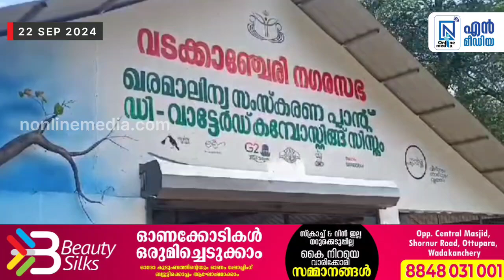ഈച്ചശല്യവും, രൂക്ഷമായ ദുർഗന്ധവും ജീവിതം ദുസഹമാക്കിയതായി വടക്കാഞ്ചേരി നഗരസഭയിലെ അഞ്ചാം ഡിവിഷൻ...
ഈച്ചശല്യവും, രൂക്ഷമായ ദുർഗന്ധവും ജീവിതം ദുസഹമാക്കിയതായി  വടക്കാഞ്ചേരി നഗരസഭയിലെ അഞ്ചാം ഡിവിഷൻ കുമ്പളങ്ങാടുള്ള ജൈവ മാലിന്യ സംസ്കരണ പ്ലാൻ്റിൻ്റെ പരിസരവാസികൾ

പ്ലാൻ്റിനോട് ചേർന്നുള്ള വീടുകളിലും പ്ലാൻ്റിലും ഈച്ച ശല്യം അതി രൂക്ഷമാണ്

മാലിന്യത്തിൽ നിന്നും വരുന്ന ഈച്ചകൾ ഇരുന്ന ഭക്ഷണം
 സ്ഥിരമായി കഴിക്കുന്നത് അസുഖങ്ങൾക്ക് കാരണമാകുന്നതായും പ്രദേശവാസികൾ ചൂണ്ടിക്കാട്ടി.

ഈച്ചകൾക്കെതിരെ തളിക്കുന്ന കീടനാശിനി വാങ്ങാനും ഈച്ചകളെ പിടിക്കുന്ന കെണികൾ വാങ്ങാനും ഭീമമായ തുകയാണ് സാദാരണക്കാരായ കുടുംബങ്ങൾക്ക് ഓരോ മാസവും ചിലവ് വരുന്നതെന്നാണ് ഡിവിഷൻ കൗൺസിലർ കവിത കൃഷ്ണനുണ്ണി പറയുന്നത്

ഈച്ചകളെ തുരത്താൻ പിടിച്ച പണി 18 ഉം നോക്കിയിട്ടും യാതൊരു രക്ഷയുമില്ലെന്ന് നാട്ടുകാർ പറഞ്ഞു

മാലിന്യ യാർഡിലെ ജൈവ സ്ലറി സൂക്ഷിക്കുന്ന ട്ടാങ്ക് ഓവർഫ്ലോ ആയതിനാൽ പ്രദേശം  ദുർഗന്ധപൂരിതമാണ്.

അതിനാൽ തന്നെ വീടുകളിലിരുന്ന് ഭക്ഷണം പോലും കഴിക്കാനാകുന്നില്ലെന്നതാണ് പ്രദേശവാസികളുടെ പ്രയാസം

പ്ലാൻ്റിൻ്റെ പ്രവർത്തനങ്ങൾക്കുള്ള ശുദ്ധജലം സൂക്ഷിക്കുന്ന ടാങ്കിൽ നിന്നുള്ള പൈപ്പ് കഴിഞ്ഞ ദിവസം കൃത്യമായി അടക്കാൻ വിട്ടുപോയതാണ് മാലിന്യ ടാങ്കിലേക്ക് അമിതമായി വെള്ളമെത്തി മാലിന്യ ടാങ്ക് നിറഞ്ഞ് കവിയാനും പരിസരം ദുർഗന്ധപൂരിതമാകാനും കാരണമായതെന്നാണ് പ്ലാൻ്റ് അധികൃതർ വ്യക്തമാക്കുന്നത്.

ഇത്തരം പ്രശ്നങ്ങൾക്ക് ശാശ്വത പരിഹാരം ഉടൻ തന്നെ ഉണ്ടായില്ലെങ്കിൽ പ്രദേശവാസികളെ അണിനിരത്തി പ്രക്ഷോഭം സംഘടിപ്പിക്കാനാണ് തീരുമാനമെന്നും കൗൺസിലർ അറിയിച്ചു